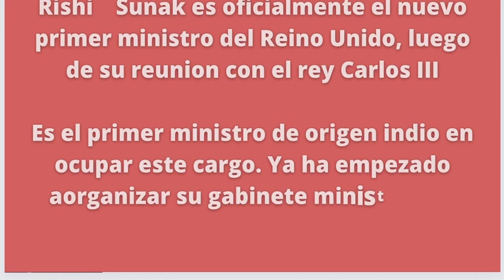25 October 2022